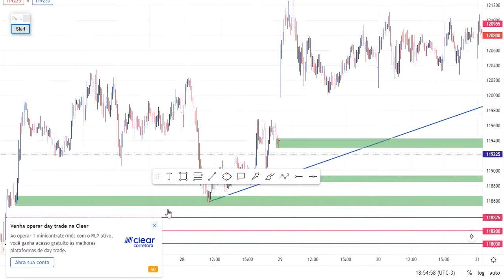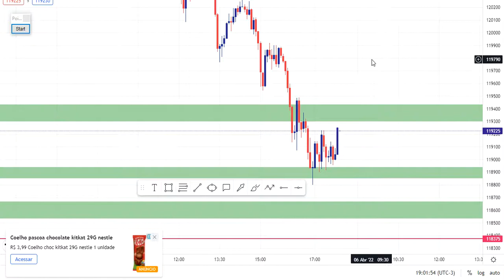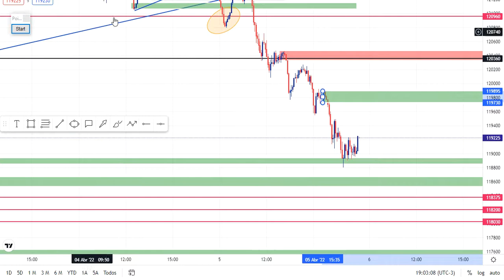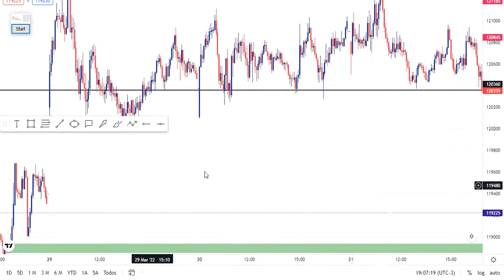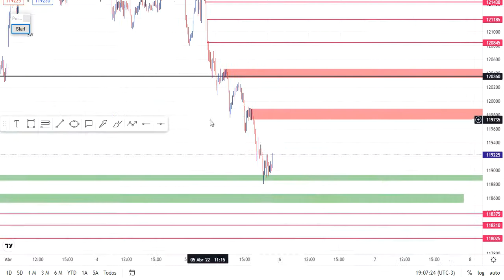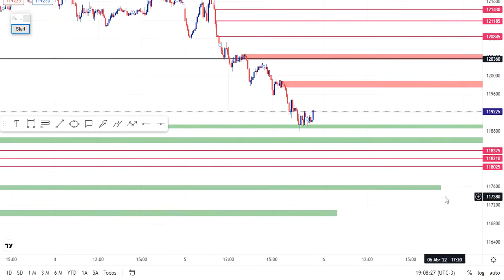Análise e marcações no miniindice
Mentoria individual aberta para Abril! Me chame no Direct ou no Telegram e faça a sua reserva!
p.s: Vagas disponíveis a partir do dia 18 de Abril.